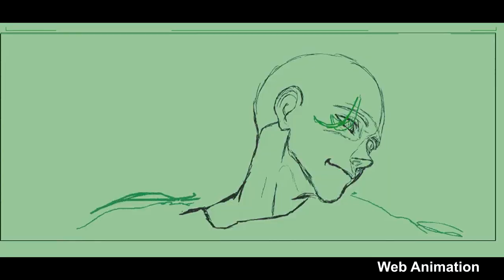BAHI JD (バヒ・JD) - SAKUGA MAD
SONG: A E U I - The Oral Cigarettes